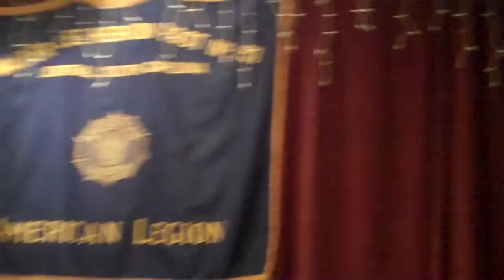American Legion,Norris,SC.Ronnie Bryant dances with his sister.Randy White & family.